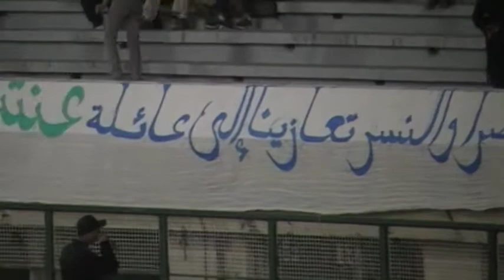تعازينا الحارة إلى عائلة الرجاوي عنتر رحمه الله